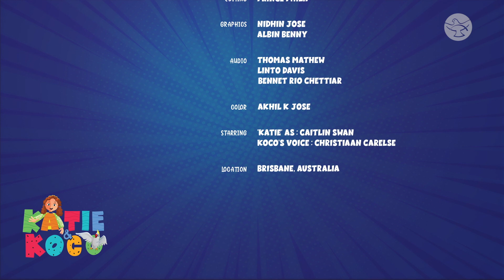Stories of Saints | Martyr of Charity | Katie and Koco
St. Maximilian Kolbe, the “Knight of the Immaculate”  A Polish Catholic priest who volunteered to die in the place of a stranger in Auschwitz.  Learn his amazing story today!